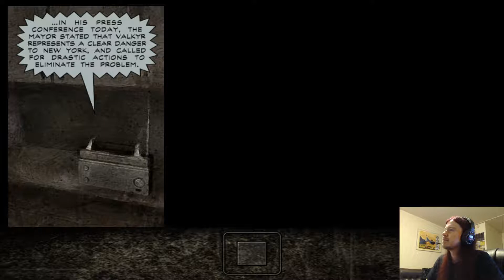Finito Brothers & Rico Muerte | Max Payne Part 2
As I escape the subway It's time to pay a visit to some of Lupino's underbosses :D